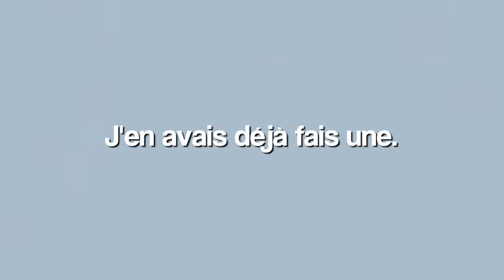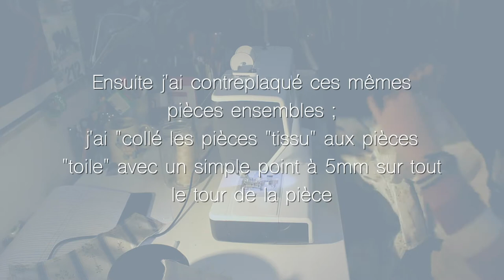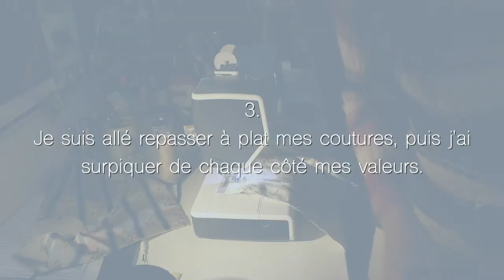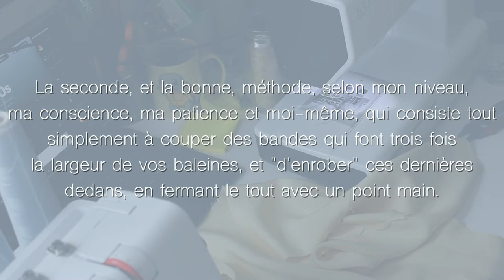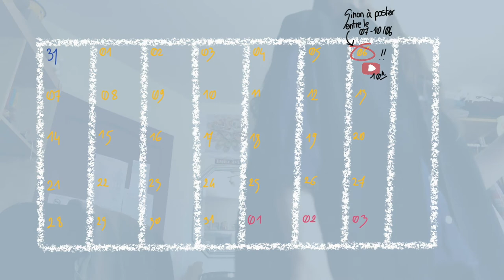[ENG CC] FAIRE UNE ROBE DE BAL SECOND EMPIRE - PARTIE 3-1 ( MONTAGE DU CORSAGE) - EM'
heyyy

TURN ON THE CAPTIONS FOR ENGLISH SUBS

TIMELINE
0:00 : Introduction ;
0:56 : Planning et explication du second petit projet ;
03:10 : Reporter la toile modifiée sur les patrons et tracer le patron final au propre ;
04:05 : Montage du bustier dans le tissu extérieur + contreplaqué ;
04:50 : Découpage et montage de la doublure ;
05:49 : Bandes des baleines ;
09:03 : Montage des baleines sur le bustier extérieur ;
10:06 : Montage de la doublure sur le bustier ;
11:00 : Premier essayage du corsage ;
11:23 : Explication pour la deuxième partie de cette partie 3 ;
12:58 : Explication des semaines à venir (Fêtes Napoléon III à Vichy) ;
14:54 : Outro ;

liens mentionnés :
Le programme des Fêtes Napoléon III à Vichy le 11, 12 et 13 Juin

Les musiques utilisées dans cette vidéo sont libres de droit.
Cette vidéo n'a aucun but lucratif.

Ciaogoodbye 🧡

/tags/

couture
sewing
diy
do it yourself
reenactment
historical
second empire
historical costuming
à la cour impériale
napoleoniii
napoleon3
victorian
dress
eugenie
celestins
vichy
outfit
victorianera
victoriandress
bal
vintage
victorian
crinoline
dress
crinolinecage
making a victorian ball dress